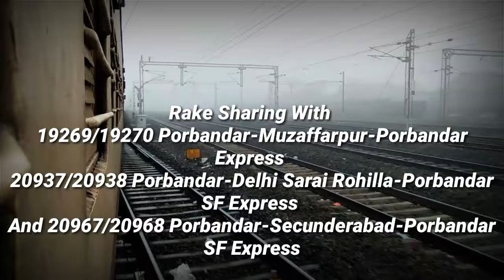पोरबंदर-शालीमार (कोलकाता) SF एक्सप्रेस व्हाया भुसावल ट्रेन की पुरी जानकारी 12905 Porbandar Shalimar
पोरबंदर-शालीमार (कोलकाता) सुपरफास्ट एक्सप्रेस व्हाया भुसावल ट्रेन की पुरी जानकारी | 12905 Porbandar Shalimar Express

The bi-weekly train service between porbandar gujrat to shalimar kolkata west bengal as a train no 12905 porbandar shalimar superfast express via jamnagar wankaner ahmedabad anand vadodara surat nandurbar bhusawal akola badnera nagpur gondia raj nandgaon durg raipur bilaspur rayagarh jharsuguda rourkela tatanagar kharagpur santragachi